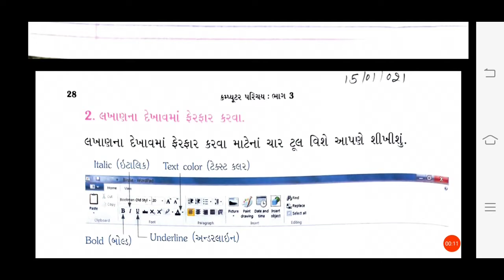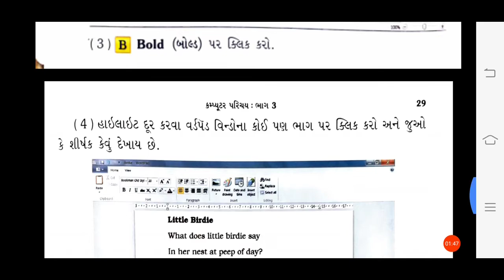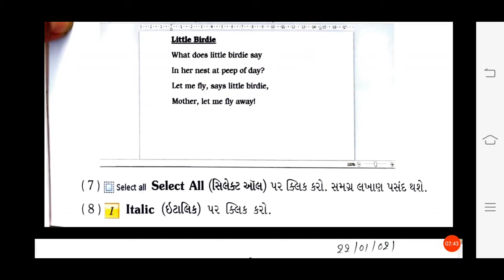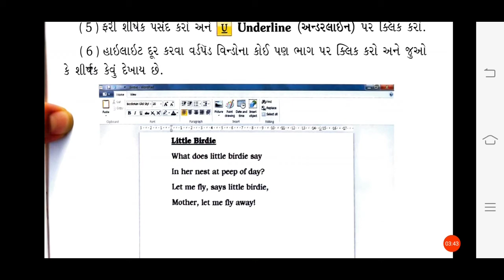15/01/2021, ધોરણ-3, કમ્પ્યુટર પરિચય